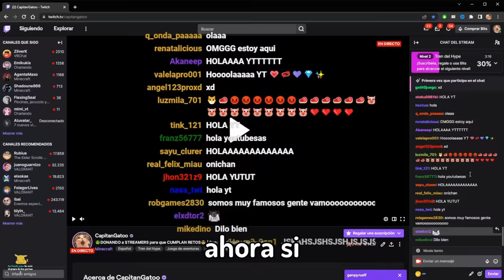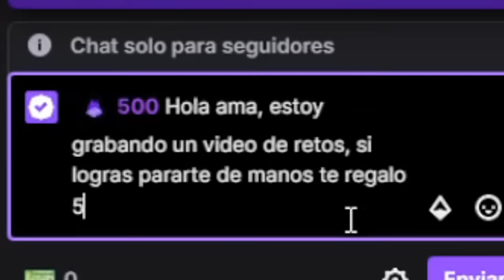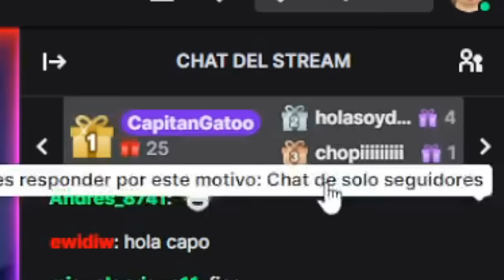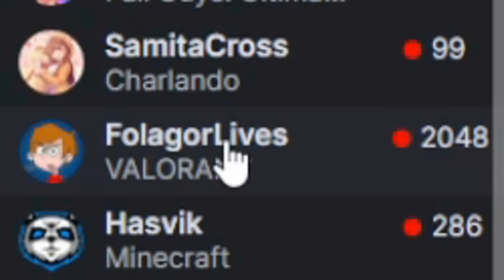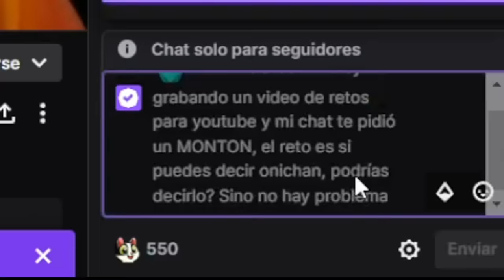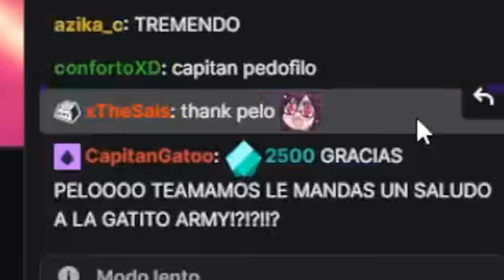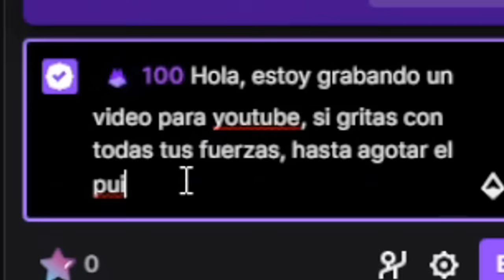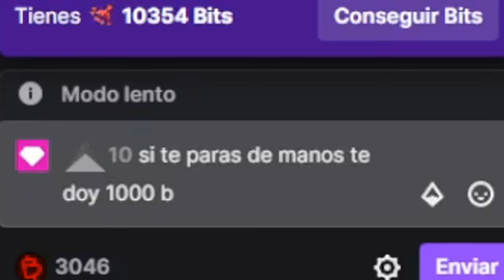😈RETANDO STREAMERS por DINERO🤑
💵Hoy le DONÉ MUCHO dinero a STREAMERS a cambio de que cumplan RETOS😈
Usa mi codigo '"gato-03'' para DIAMANTES GRATIS! 🎉

🎊Me gustó mucho grabar esta serie, la verdad esto sale muy caro, pero si apoyan mucho el video, prometo sacar una parte 2 mucho más currada e invirtiendo MAS DINERO🤑